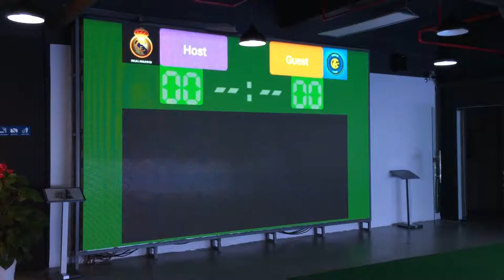Digital Scoreboard & Sport Live Video LED Display For Footaball & Basketball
Live score system is an integrated system designed to meet the growing information management demands of gyms. It is a powerful information system that can be integrated with our Match scoring systrem and Sports LED screen and LED display